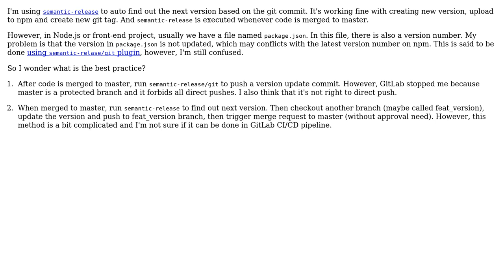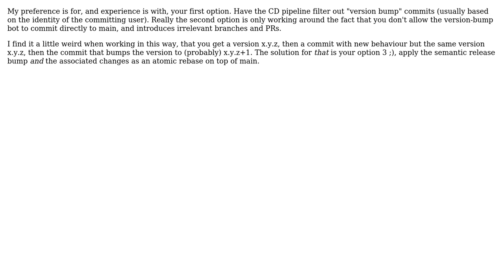What's the best practice to use semantic-release to update version number in a node.js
Software Engineering: What's the best practice to use semantic-release to update version number in a node.js or frontend project

With thanks & praise to God, and with thanks to the many people who have made this project possible! | Content (except music & images) licensed under CC BY-SA | Music | Images & others | With thanks to user jonrsharpe user Jake Lam user Graham Lee and the Stack Exchange Network Trademarks are property of their respective owners. You are responsible for your own actions.